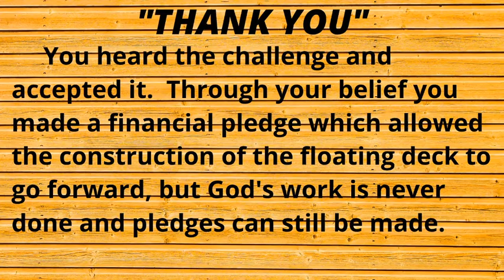UPDATE: LMBC'S Construction Challenge 2020 - "THANK YOU," June 21st 2020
Update on the progress and for your viewing pleasure.